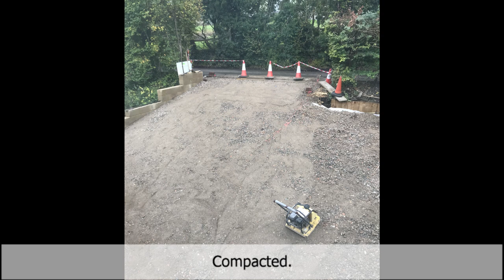STEEP DRIVEWAY BUILD | Gravel grids, Steep slope, Larch fence, Oak garage, Marshalls paving - Part 4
Part 4/4 of my Steep Driveway series showing how we finished off the driveway with Core Drive gravel grids, Marshalls block paving, our DIY Larch slatted fence, Passmores oak fronted garage and laurel hedging.

Larch fence 0:20
Passmores garage 1:43
Start of transformation 3:00
Core Drive gravel grids 4:36
Marshalls block paving 5:12
Amazing gravel pour! 5:36
Laurel hedging 6:36

PLEASE READ - Our Home Projects claims no liability for any injury or negative outcome resulting from projects, inspiration, ideas, instruction, or information taken from this platform. We are DIY-ers with no professional experience, learning and sharing as we go. Everyone's circumstances are different and you should consult the relevant professional for your own project. Follow manufacturer instructions when using power tools. Creating projects from this channel means you agree to do so at your own risk.